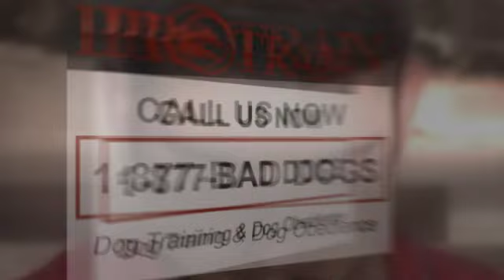Dog Behavior Modification San Diego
Call PRO-TRAIN 1-877-BAD-DOGS - Professional dog training school specializes in dog behavior modification in San Diego, CA. The PRO-TRAIN Team Have Over 43 Years Experience and Have Trained Over 10,500 Dogs. Your Results Are Guaranteed For the Life of Your Dog!

PRO-TRAIN Certified Dog Trainers Specialize In All Aspects of Dog Lessons & Dog Training Including:

- Obedience Training
- Puppy Management
- Puppy Biting
- Dog Behavior Modification
- Dog Protection Training
- Service Dog Training
- Guide Dog Training
- Become A Dog Trainer

There Are No Bad Dogs, Just Dogs Who Need PRO-TRAIN!

No Dog Is Too Old, Too Mean, or Too Skittish!

What Areas Do We Service in San Diego, Orange County, Carlsbad, Riverside, Poway, Vista, Encinitas, Escondido, Irvine and Riverside County?

What Local Zip Codes Around San Diego Do We Serve?

"We Also Sell German Shepherds and Rottweilers for Personal Ownership!"